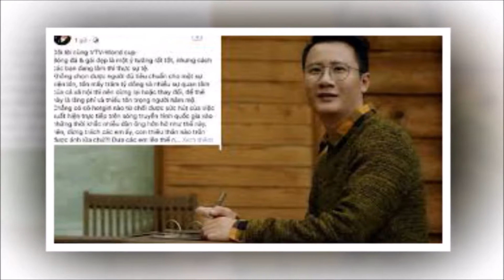Hoàng Bách bức xúc với VTV vì hot girl bình luận World Cup 2018 | Tin Nhanh Nhất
Hoàng Bách bức xúc với VTV vì hot girl bình luận World Cup 2018